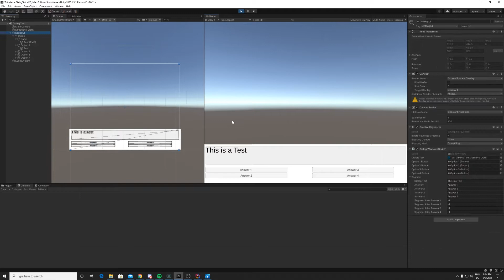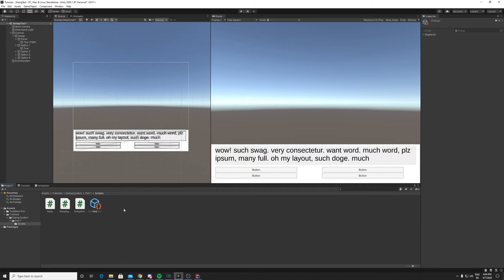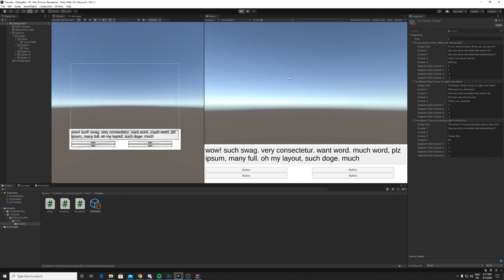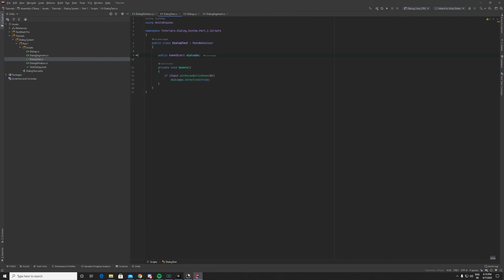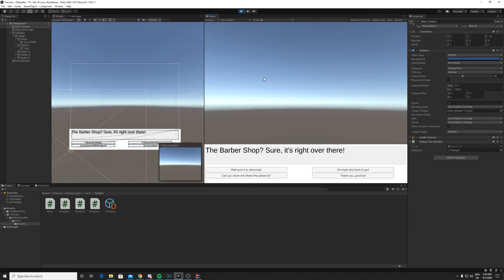Make a simple Dialogue System in Unity in 15 Minutes - Unity 3D Tutorial Series Pt.1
In this tutorial we learn how to use Scriptable Objects to create a vers simple dialogue system on youtube.

If you would like to ask me questions or just want to say hi, feel free to visit me on my twitch channel .